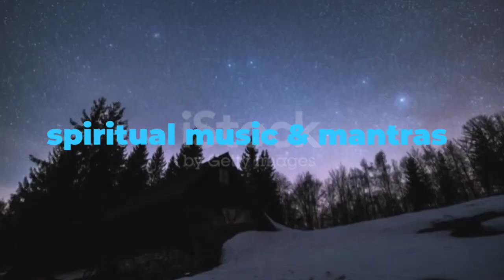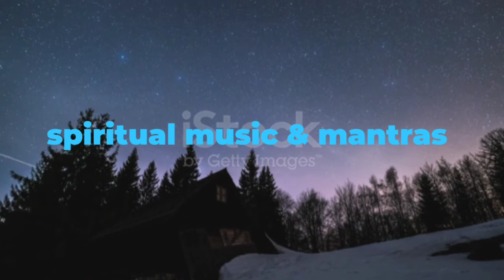40 Minute Super Deep Meditation Music: Relax Mind Body, Inner Peace, Relaxing Music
15 Minute Super Deep Meditation Music: Relax Mind Body, Inner Peace, Relaxing Music, ☯2563B - Our relaxing Meditation Music is perfect for Deepak Chopra meditations, Buddhist meditation, Zen meditation, Mindfulness meditation and Eckhart Tolle meditation. This music is influenced by Japanese meditation music, Indian meditation music, Tibetan music and Shamanic music. Some benefits include cleansing the Chakra, opening the Third Eye and increasing Transcendental meditation skills. The work of Byron Katie, Sedona Method, Silva Method and the Secret highlights the fact that healing can occur through using the mind and being in the “now”. Healing Meditation can be practised using this music for best results.

YellowBrickCinema composes Sleep Music, Study Music and Focus Music, Relaxing Music, Meditation Music (including Tibetan Music and Shamanic Music), Healing Music, Reiki Music, Zen Music, Spa Music and Massage Music, Instrumental Music (including Piano Music, Guitar Music and Flute Music) and Yoga Music. We also produce music videos with Classical Music from composers such as Mozart, Beethoven and Bach.

Our music is popular for the following:

► Sleep Music:
spiritual mantras Relaxing Sleep Music and Night Nature Sounds is the perfect relaxing music to help you go to relax, go to sleep, and enjoy deep sleep. Our music for sleeping is the best music for stress relief, to reduce insomnia, and encourage dreaming. Our calm music for sleeping uses delta waves and soft instrumental music to help you achieve deep relaxation, and fall asleep. Our relaxing sleep music can be used as background music, meditation music, relaxation music, peaceful music and sleep music. Let the soothing and calming sounds help you enjoy relaxing deep sleep.

►Study & Focus Music:
Spiritual Mantra Study Music Alpha Waves: Relaxing Studying Music, Brain Power, Focus Concentration Music, learning. Study Music & Concentration Music is ideal background music to help you to study, concentrate, focus and work more effectively. We incorporate powerful Alpha Waves that naturally allow your mind to reach a state of focus, perfect for studying for that big test or exam.

► Instrumental Music:
Spiritual Mantra RADHA KRISHNA FLUTE MUSIC, RELAXING MUSIC, SLEEP MUSIC, MEDITATION MUSIC, RADHA KRISNA SERIAL MUSIC. Music includes guitar music, piano music and flute music. Our instrumental music can be used for relaxation, study, meditation and stress relief.

► Classical Music:
Spiritual Mantras yoga style music is ideal for studying, reading, sleeping (for adults and babies) and general relaxation. We’ve compiled only the best quality music from some of the world’s most renowned composers such as Mozart, Beethoven, Vivaldi, Bach, Debussy, Brahms, Handel, Chopin, Schubert, Haydn, Dvorak, Schumann, Tchaikovsky and many more. Enjoy Yellow Brick Cinema’s Classical Music whilst relaxing, studying, working, reading, or falling asleep.

► Spa and Massage Music:
Our light spa music is useful after a long day of work to unwind and relax. The spa music, nature sounds, rain sounds, and easy listening instruments used in these tracks encourage ultimate relaxation. Spiritual Mantras music is great for massage therapy, and our music will help you relax your mind and body.

►Reiki & Zen Music:
Our Reiki Music and Zen Music is ideal for Reiki healing sessions, and encouraging a state of Zen. Let the calming, subtle sounds take you to a higher state of consciousness, and allow you to give and receive powerful Reiki vibrations.(Relaxing Zen Music with Water Sounds • Peaceful Ambience for Spa, Yoga and Relaxation)

►Yoga Music:
Our calming music is useful for yoga for beginners, yoga exercises, yoga chants influenced by Indian songs, African music, and is soothing music which can enable you to go into a yoga trance. If you are familiar with the work of Yogscast, Hare Krishna, Michael Franti, and Keshna be sure to use this. (OM MANTRA - music for yoga and meditation)